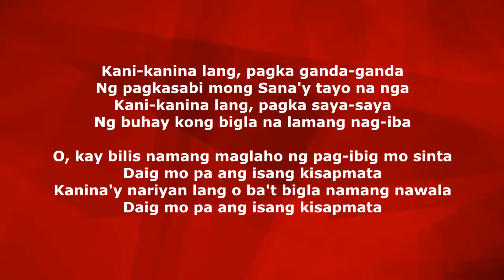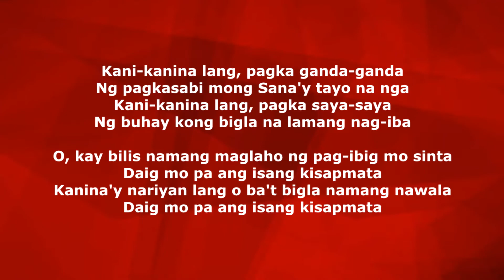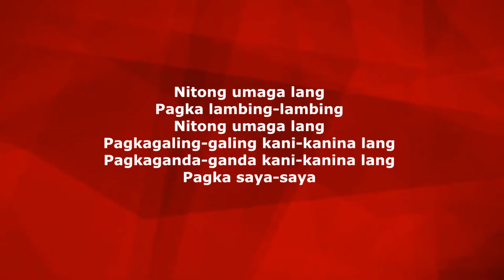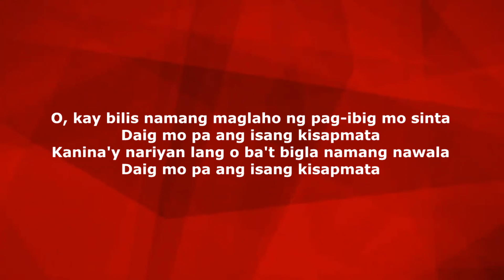KISAPMATA - RIVERMAYA ( COVER BY BOBIT )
This is a song originally by RIVERMAYA. I started recording covers of my favorite songs & making videos with lyrics just to have a guide in singing with precise timing of lyrics to the music for practice purposes.
This is for sole purpose of entertainment; no profit is gained from this.